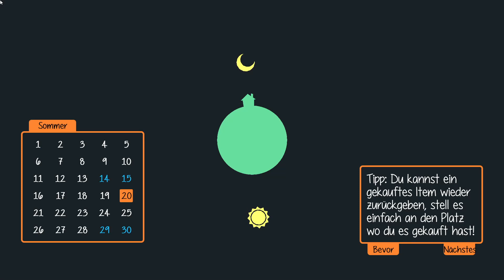LBSQ148, Staxel #82. Baustelle im Bad und Ella fühlt sich wohl.